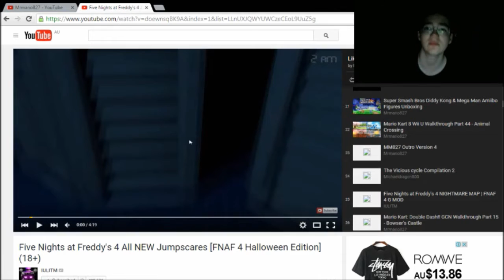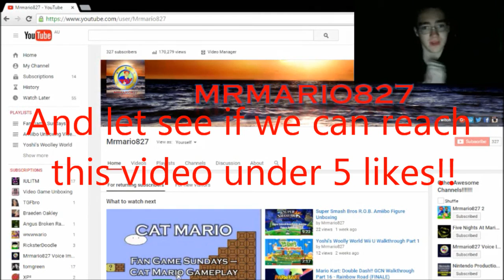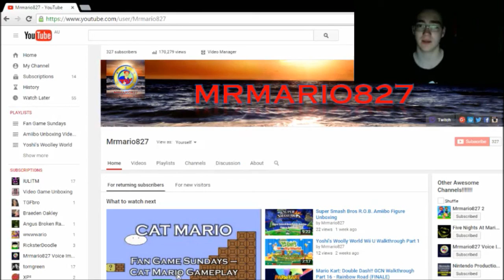MM827 Halloween Special 2015 - Video Reaction To FNAF 4 (Halloween Edition) Jumpscares!!!!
This is my fifth video reaction video.
And I will be doing a video reaction on Five Nights At Freddy's 4 Halloween Edition Jumpscares!
And let see if we can reach this video under 5 likes.
And if we do reach under 5 likes or more, I will upload the next video reaction video as soon as possible.
So Yeah.
Anyways, thank you guys for watching this video.
And I'll see you guys soon.
And Happy Halloween Everyone!